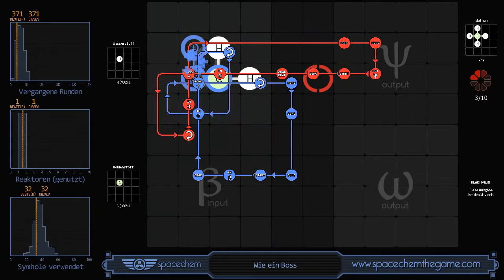Spacechem - Like a Boss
My solution: took 371 cycles and 32 elements